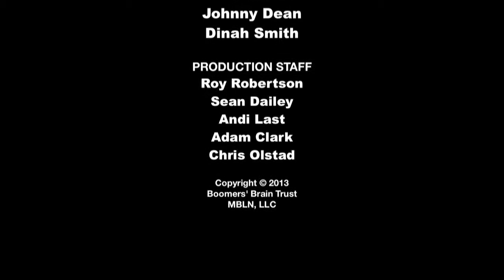Better Sleep with the Right Lights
Dr. Richard Hansler of LowBlueLights.com talks about how using specific lighting can ensure a better night's sleep.